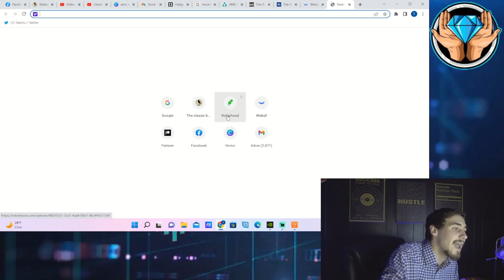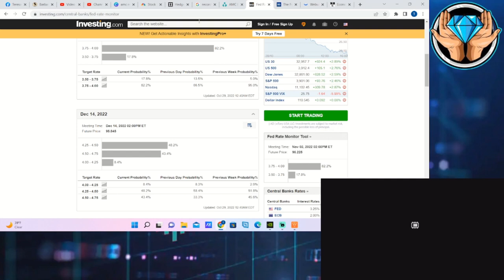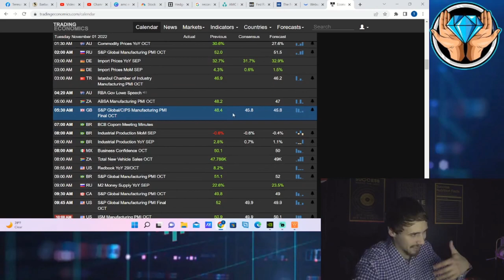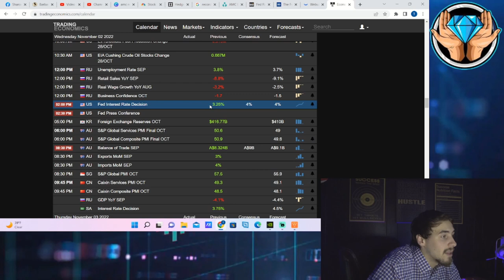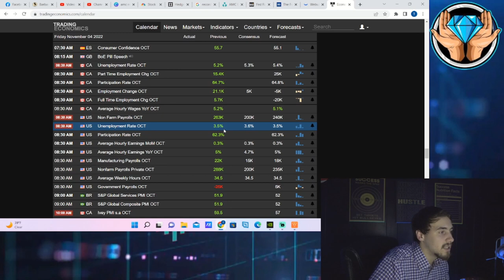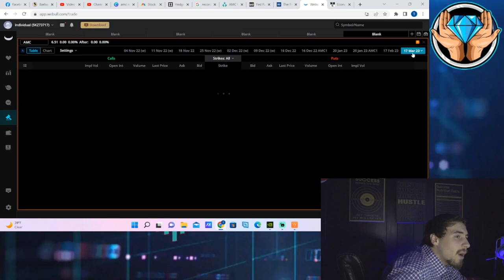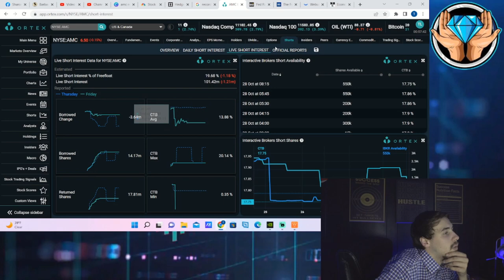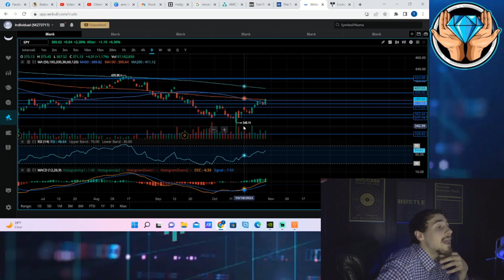FED MEETING THIS WEEK!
We are going to be going over everything that is going to be happening this week and how it can effect the markets and your portfolios.